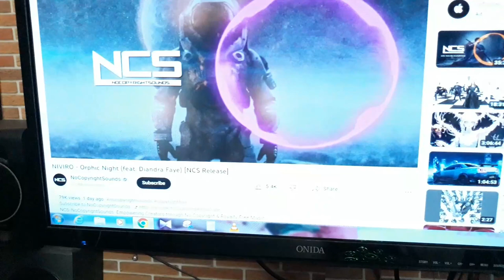DIY Mini Tower Speaker With 4 inch Woofer // Modified Mini Tower Bookshelf Speaker